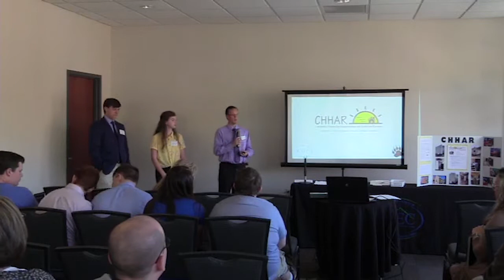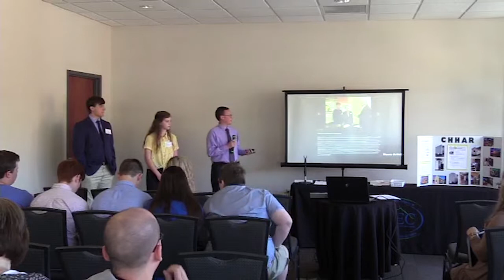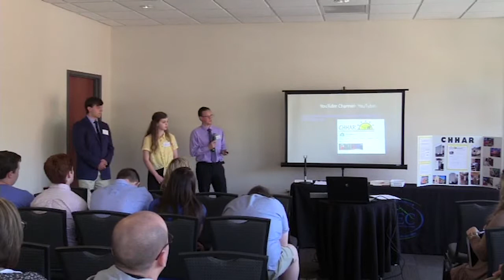Harlan County High School Community Challenge Team Boardroom